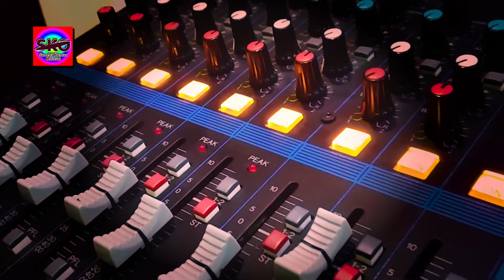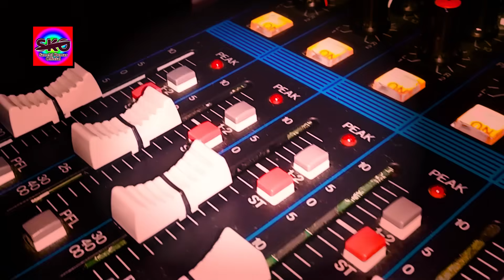ओ लाल दुपट्टे वाली - Sanehi Kumar, Kumari Chandrakala, O Lal Dupatte Wali, Bhojpuri Song 2021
►Album :- O Lal Dupatte Wali
►Song :- ओ लाल दुपट्टे वाली
►Singer :- Sanehi Kumar & Kumari Chandrakala
►Lyrics  :- Rp Chandan
►Music Composition : - Rp Chandan Studio
►Recording :- Rp Chandan Studio
►Label / Company :- Sanehi Kumar Official

►Digital Head :- Arvind Singh
►Digital Partner : - Galaxy Digital